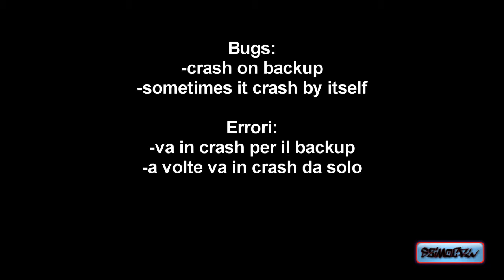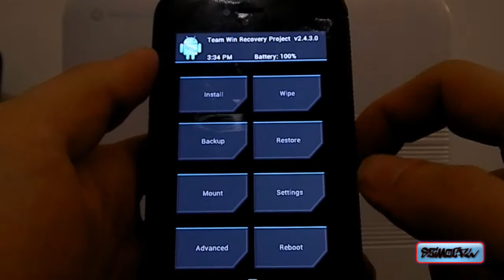TWRP Touch Recovery 2.4.3.0 for LG Optimus Sol ( e730 ) ITA-ENG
Se il video vi è piaciuto o se è stato utile mettete pure un bel mi piace :)
qualsiasi problema non esitate a commentare :)